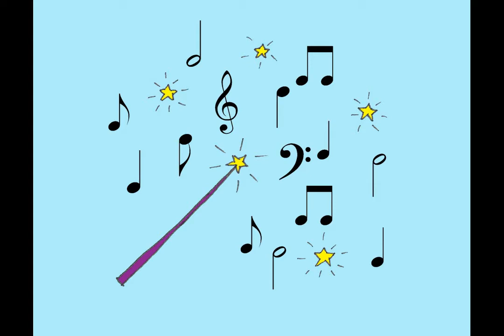Metronomius Geschichte Tag der offenen Tür 2021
Hier geht es direkt zu den einzelnen Instrumenten:
00:02:19 Schlagwerk (Schlagzeug)
00:05:55 Musikalische Früherziehung
00:11:01 Streichinstrumente (Geige, Bratsche, Cello, Kontrabass)
00:17:03 Blockflöte und Gambe
00:22:55 Blechblasinstrumente (Trompete, Horn, Posaune, Tuba)
00:27:56 Holzblasinstrumente (Klarinette, Querflöte, Saxophon)
00:34:12 Klavier
00:39:31 Gitarre
00:44:29 Stimmbildung/Gesang